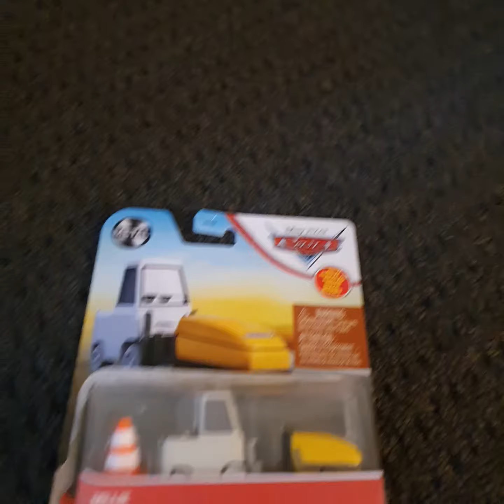Unboxing The New Release Of Disney Pixar Cars 2021 Case M 'Millie' Diecast From Mattel Cool Diecast!